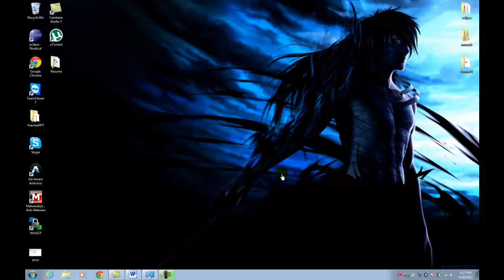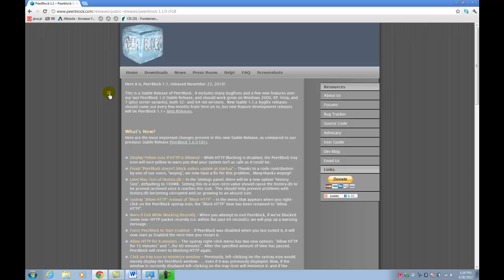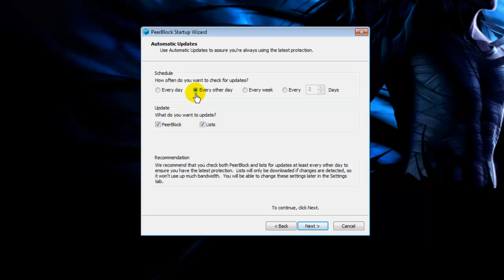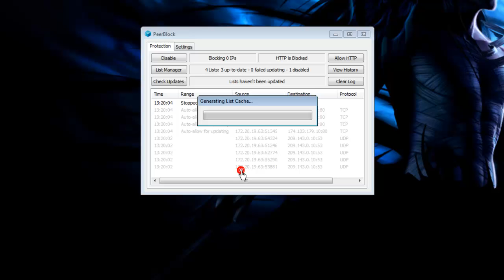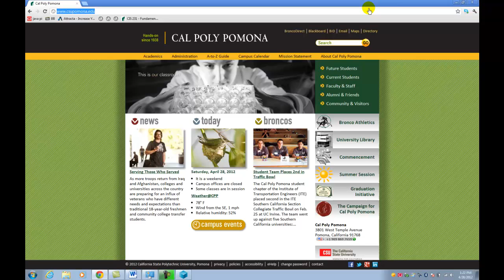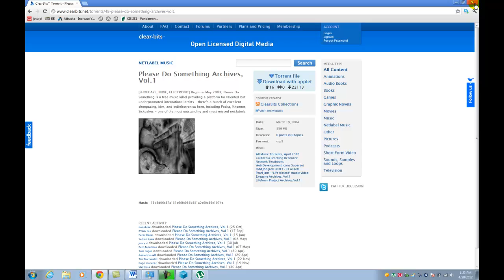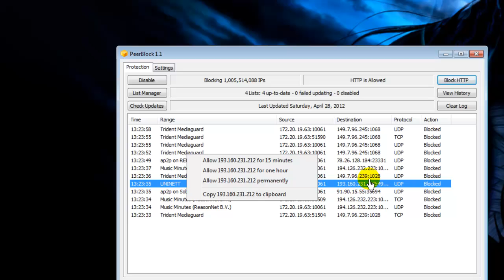How to block your IP with Peerblock by Garcello Draaibaar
Video Tutorial Project. I show you how to download, install, and then use the free peer block software.